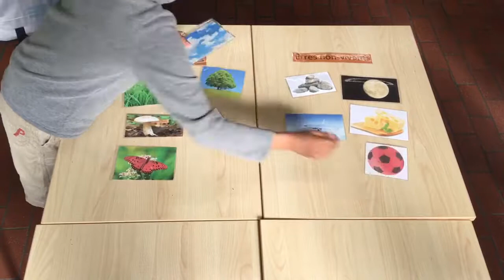1F5AB11B 5715 40FE 8283 F979AE316F43